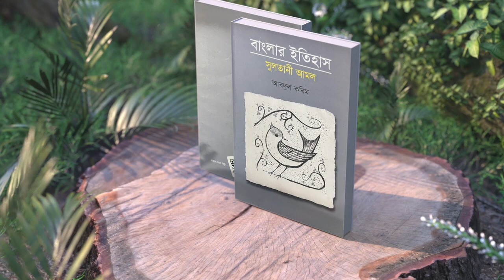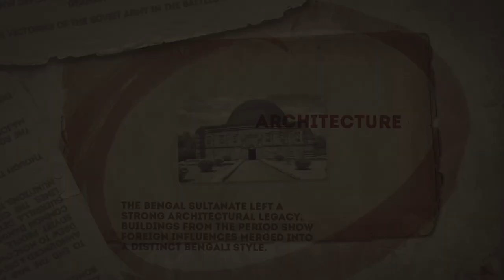কিভাবে বাংলা সালতানাতের ক্ষমতা দখল করলো রাজা গনেশ ? Raja Ganesha in Bangla Sultanate | Labid Rahat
Bengal Sultanate. The most awaited topic of this channel. It's very hard to cover our own history in one single video. In this video, you will see the uprise of Raja Ganesh and Ganesha dynasty and the decline of Ilyas Shahi Dynasty
So hello I'm Labid Rahat. Currently, I'm studying Mechanical Engineering at RUET. Apart from the engineering side, I have a great obsession with Maps and history. That's why in this channel I make videos based on maps about history, geography, and other kinds of stuff. I try to walk you guys through History & geography by maps.

Timestamp
0:00 Intro
01:17 Decline of Ilyas Shahi Dynasty
04:30 Plot of Ganesha and Rise into power
06:30 The Conversion of Jadu Narayan & Jalaluddin Muhammad
07:45 References & END